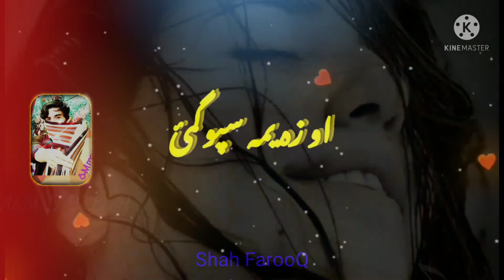Shah farooq Istatus